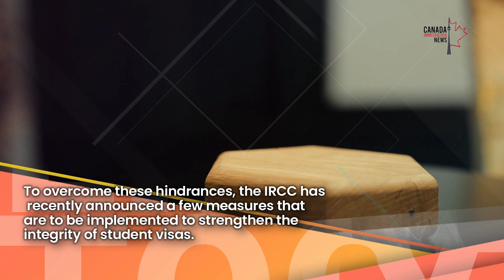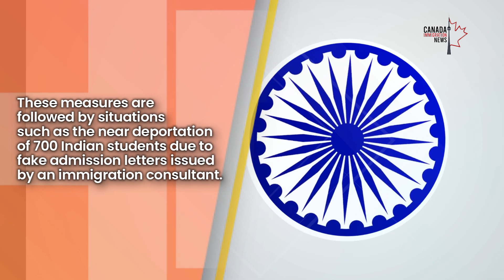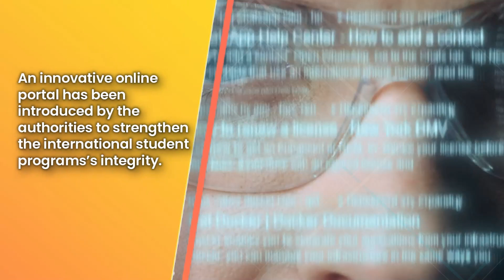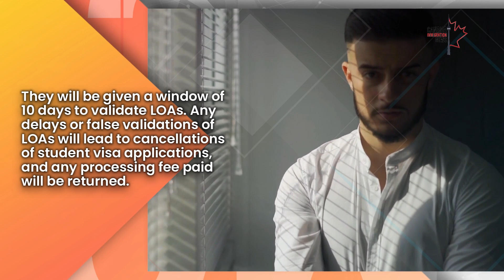Breaking Update!! IRCC Announced New Rules For Canada Study Visa 2024 | Canada Immigration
In 2022, Canada welcomed more than 550,000 international students from a total of 184 countries.

It’s not a wonder why international students find Canada the ultimate destination to pursue their education. In comparison to 2022, a rise of 77% in new study permits was witnessed in the first half of 2023. However, along with genuine students, Canada has been struggling with fake student applications and scammers. To overcome these hindrances, the IRCC has recently announced a few measures that are to be implemented to strengthen the integrity of student visas.

We’ll tell you more about it but first are you looking for an experienced immigration expert who can help you with your Canadian Immigration Application?

Topics Discussed:

0:00 - Canada’s New Measures to Combat Fake Students
2:08 - Verification of International Student Acceptance Letters
2:30 - Safeguarding Students and Program Standards
2:55 - How Will the New System Operate?